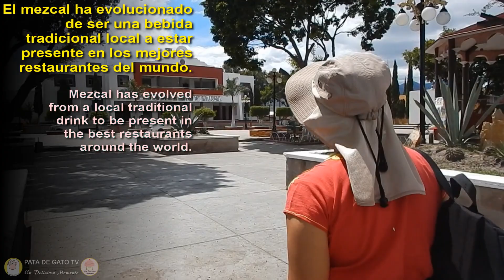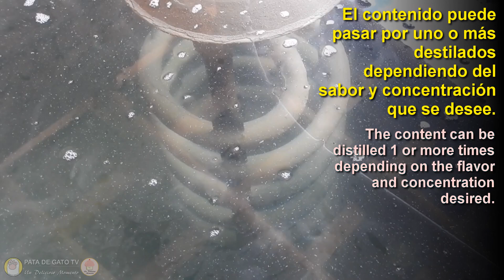MEZCAL ARTESANAL ¡Visitamos una auténtica fábrica en Oaxaca para descubrir su proceso!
El mezcal se ha ganado fama internacional pero tiene denominación de origen por lo que solo puede ser producido en 8 estados de México y aunque existen modernos procesos de producción, en Oaxaca presenciamos la fabricación tradicional que se ha utilizado por siglos.

¡Acompáñanos a descubrir todo el trabajo, amor y dedicación que requiere producir una copa de mezcal!